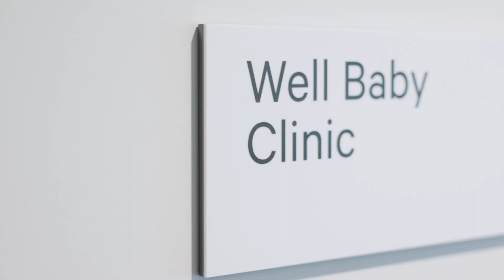St Andrew's Ipswich Private Hospital - Maternity Showcase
Find out why so many women choose St Andrew's Ipswich Private Hospital to welcome their little ones to the world. We've been proudly delivering memories for over 30 years, in a warm and friendly environment.